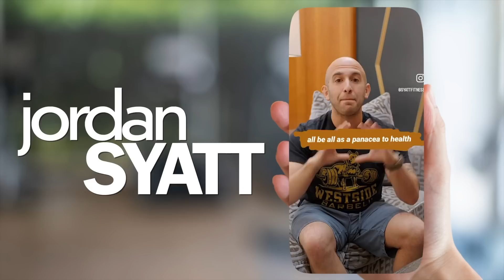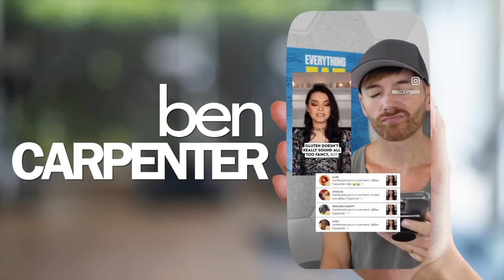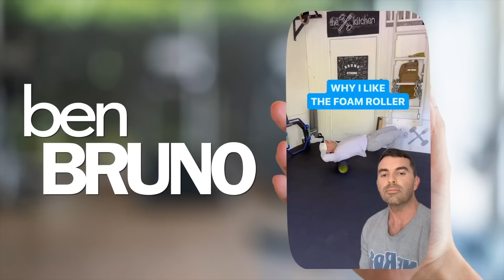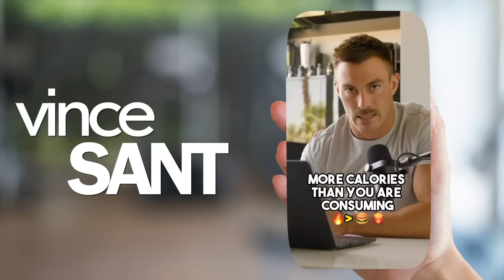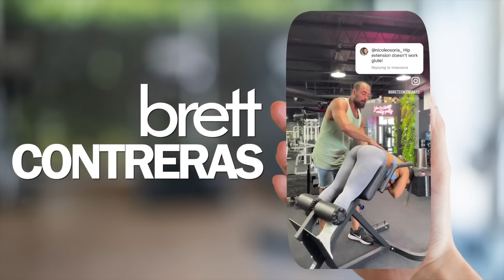Exposing male fitness influencers.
Hey everybody! Today I’m exposing some male fitness influencers since I typically only call out the ladies. In reality, I’m going to share 5 amazing coaches (even more are linked below) and then 5 not so great coaches or influencers you should probably stay away from for various reasons.